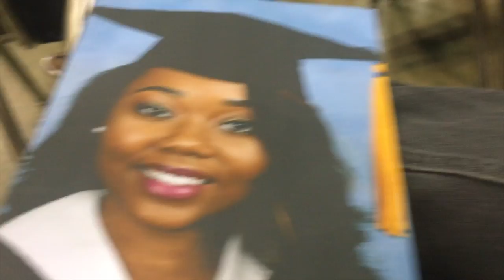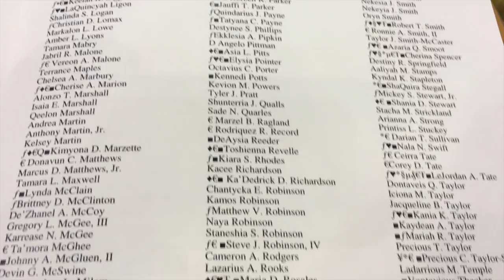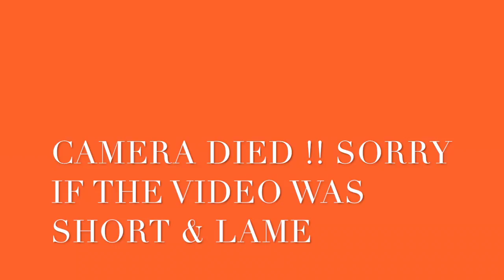MY GRADUATION 2017 Vlog #22 | Lovelydoll03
HEYYYYYY Dolls ! This video is a very special video. I am graduating from HIGH-SCHOOL! 2017 :) It's been real . I feel so happy , and free. This is such a bittersweet moment.

IF YOU WANT TO SEE THE FULL LIVE GRADUATION (CLICK THE LINK)

ALSO
☼ AGE : 18
☼ Camera : iPhone 6S
☼Editing : iMovie
Joined YouTube on Jun 16, 2013